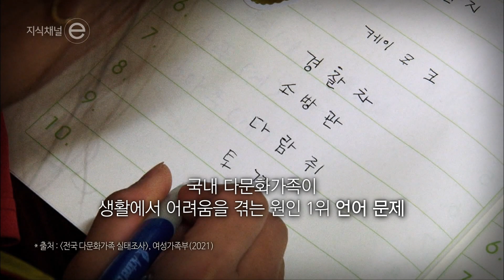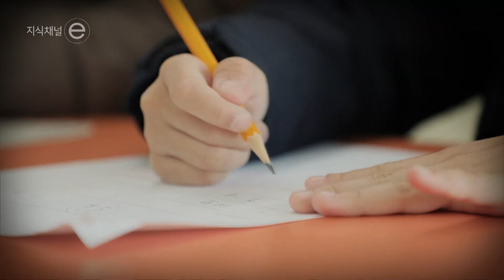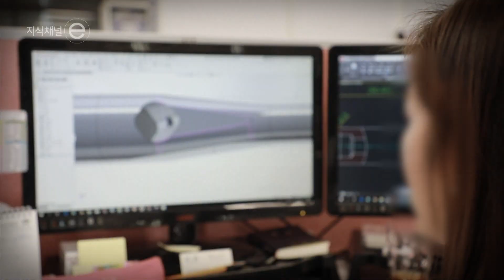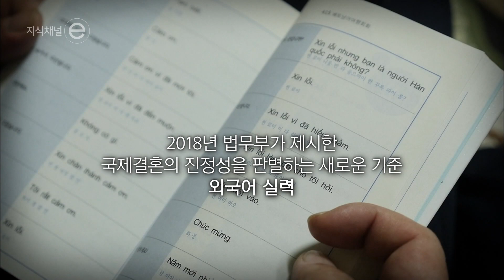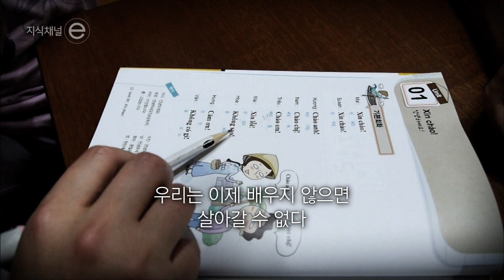지식채널e - 베트남어로 사랑해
모(母)국어로서의 베트남어